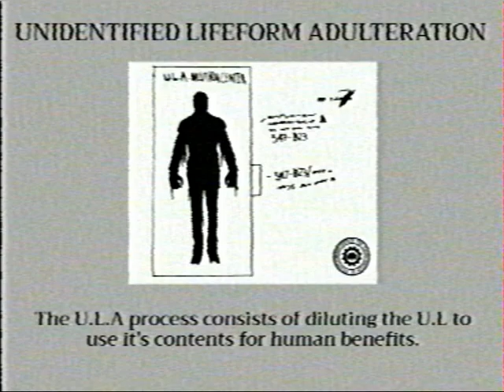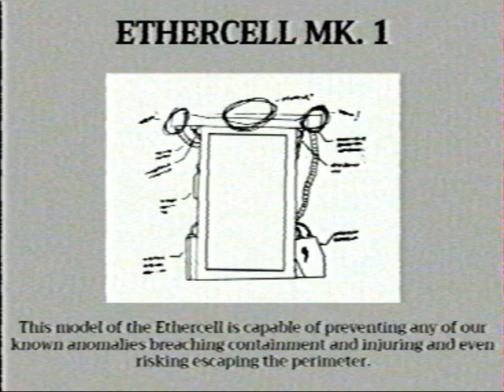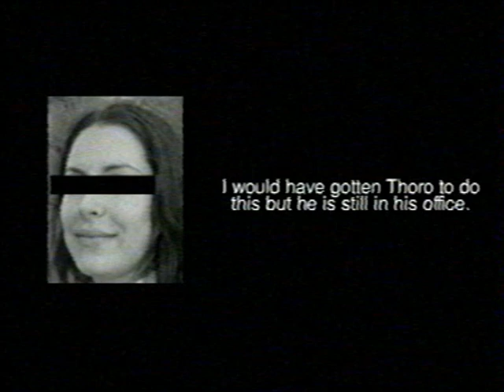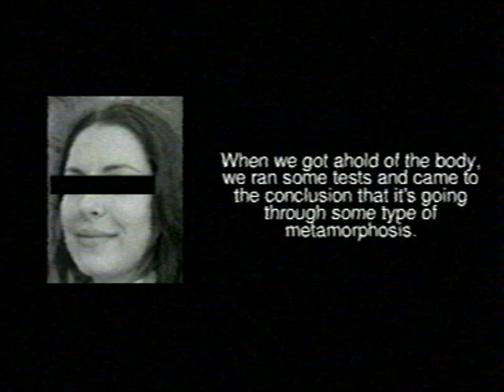Containment | The Seeing One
Containment, by Birthplace
Episode I of 'The Seeing One'
VOICE ACTORS
Snark
Christian Steves
Ronnie_Cosmos
Elektrakz
Tavvi
me lmao
SPECIAL THANKS
AND THE ANALOG HORROR COMMUNITY!